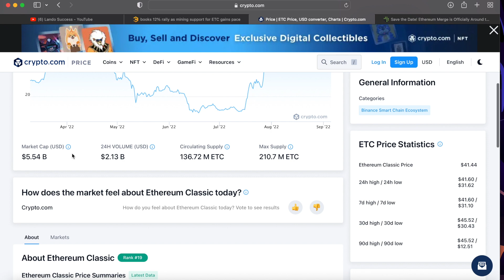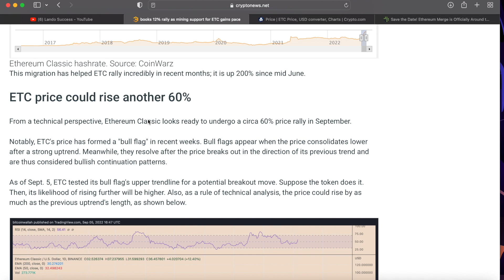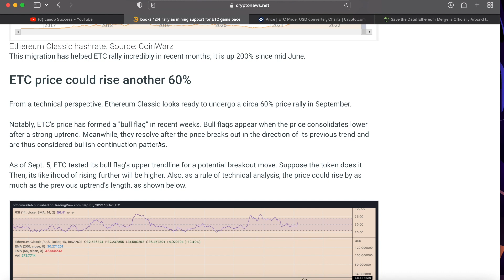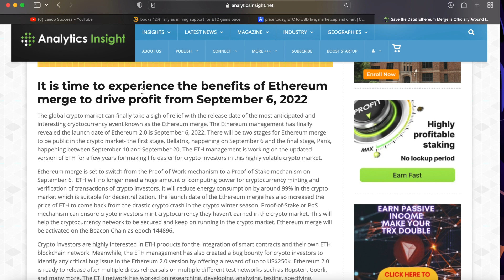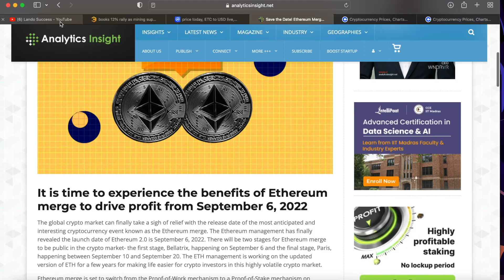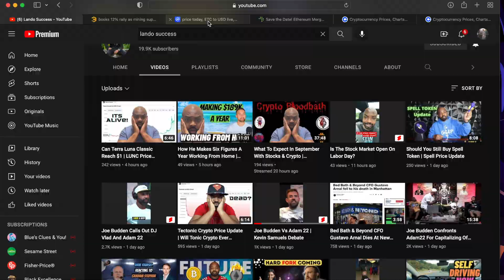Can Ethereum Classic Reach $100 | ETC Price Update | ETH Merge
🚀 Sign up and deposit $1 to get 6 FREE STOCKS 🚀

🚀🚀ACTION STEPS 🤟🏾🤟🏾

1. 🐮Moomoo (Sign Up And Get Some Free 💩)

2. Webull (Same 👆🏿)

Next Earth Metaverse 🌎
Code: HFMYP9KKQY

💎 Crypto💎

📈Investing📉

🚗GIG Jobs🛻

💸Saving Money💸

📘Facebook Groups📘

🆒Social Media🆕

👨🏾‍🏫Courses👨🏾‍🏫

🔑Affliate Links🔑